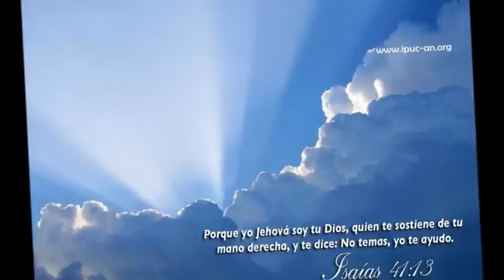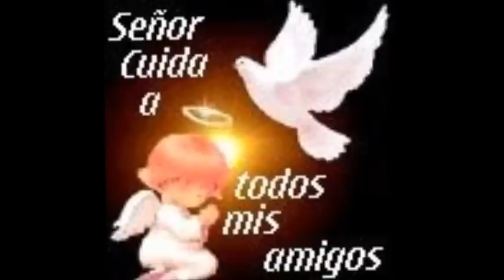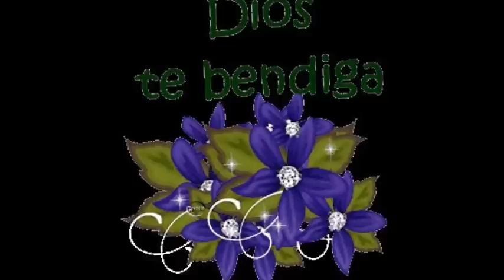BACHATA'' QUE SEAS MI UNIVERSO''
BACHATA CRISTIANA MIX,,DJ FRANK